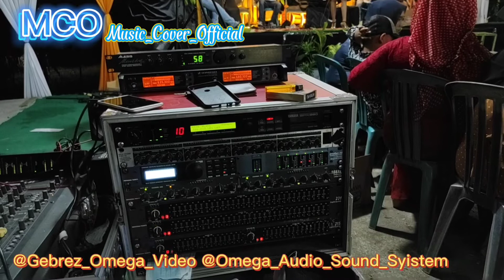Badai_Biru Cover : MCO_Muaic Bersama : Omega_Audio_Sound_Syistem